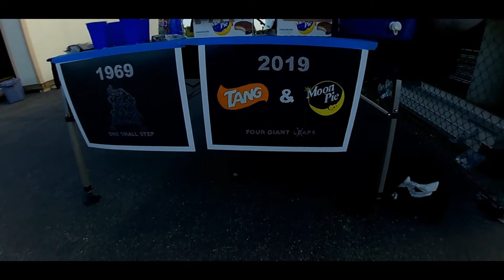Tang & Moon Pie Mile with Inside Track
Our fearless leaders, Billy & Karla decided to celebrate the anniversary of the Moon Landing by running a mile after drinking tang and eating moon pies. Drink Tang, run a lap, eat a moon pie, run a lap, tang and one lap, moon pie and one lap. Enjoy!